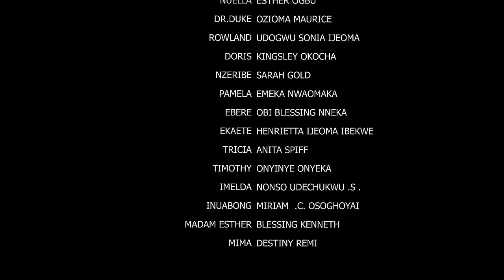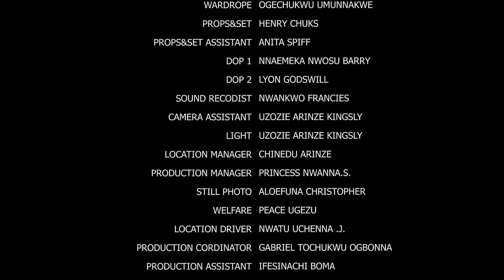If Only She Knew The Day She Helped The Old Lady Is The Day Her Suffering Will End - Chizzy Alichi